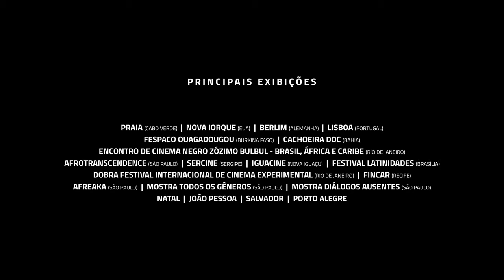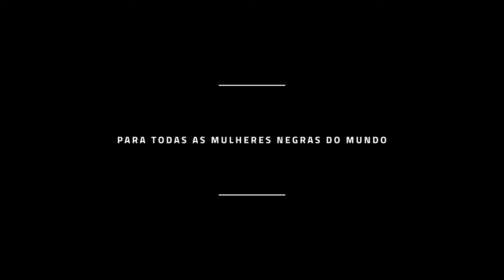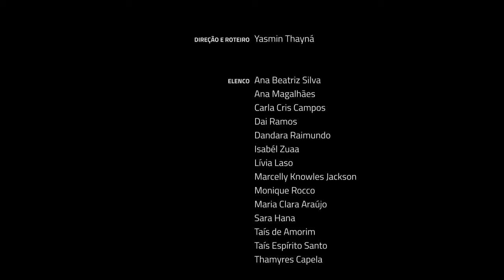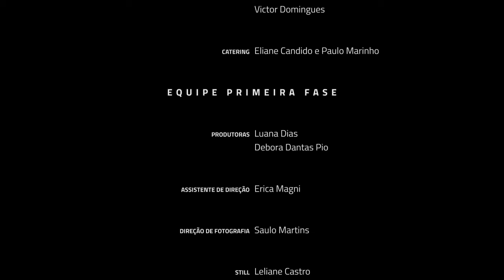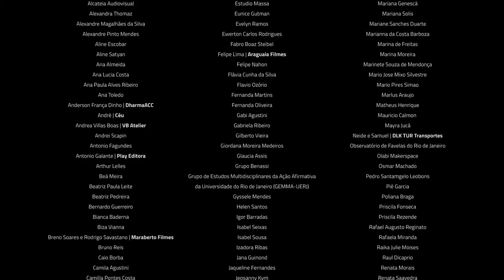KBELA - O Filme / Curta Metragem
Sinopse português e inglês:
Um olhar sensível sobre a experiência do racismo vivido cotidianamente por mulheres negras. A descoberta de uma força ancestral que emerge de seus cabelos crespos transcendendo o embranquecimento. Um exercício subjetivo de autorepresentação e empoderamento.

A sensitive look at the experience of racism suffered daily by black women. The discover of an ancestral power emerges from their natural hair transcending whitening. A subjective exercise of self-representation and empowerment.

AMAA Awards 2017 -  Melhor filme de curta-metragem da diáspora pela Academia Africana de Cinema
The AMAA 2017 Award For Best Diaspora Short 2017 - African Movie Academy

Melhor Filme pela Audiência - 5º Festival Curta Brasília
Best Movie - Audience Award - 5th Brasília Short Film Festival
2016

Prêmio Especial do Júri - 16º Goiânia Mostra Curtas
Special Jury Award - 16th Goiânia Short Film Festival
2016

Melhor Filme pela Audiência - 23º Festival de Cinema de Vitória
Best Movie - Audience Award - 23rd Vitória Film Festival
2016

Melhor filme - 2º MOV - Festival Internacional de Cinema Universitário de Pernambuco
Best Movie Award - 2nd MOV - Pernambuco Universitary Film Festival
2015

Angu de Ouro - Cineclube Mate com Angu - Duque de Caxias
Golden Angu - Mate com Angu Cineclub - Duque de Caxias
2015